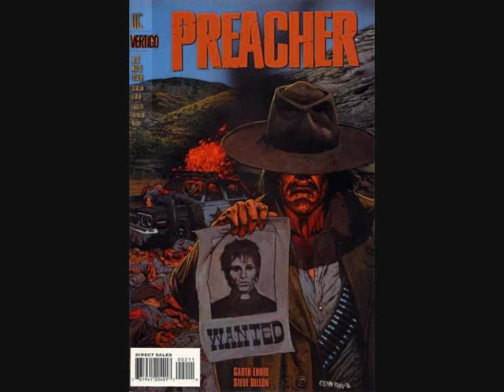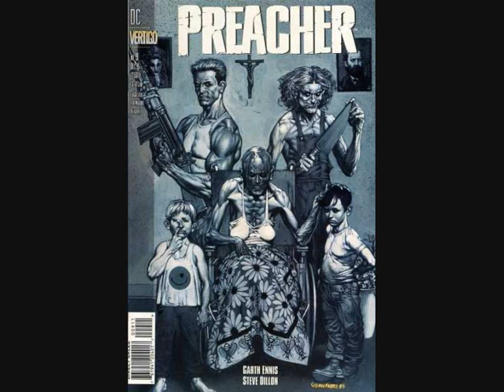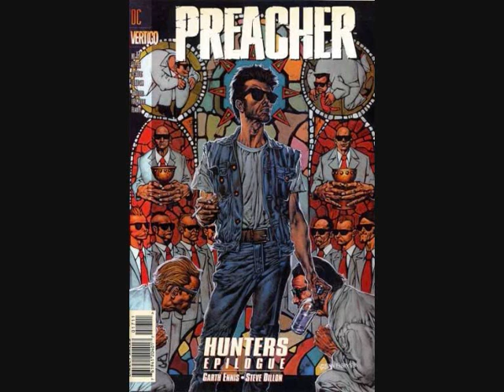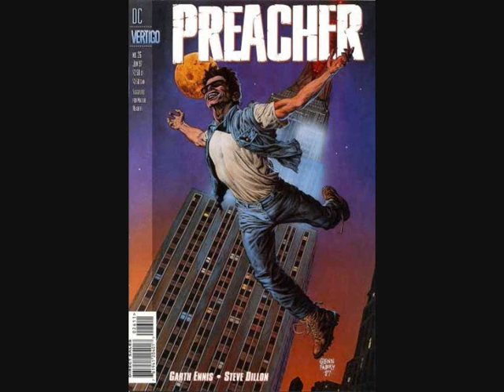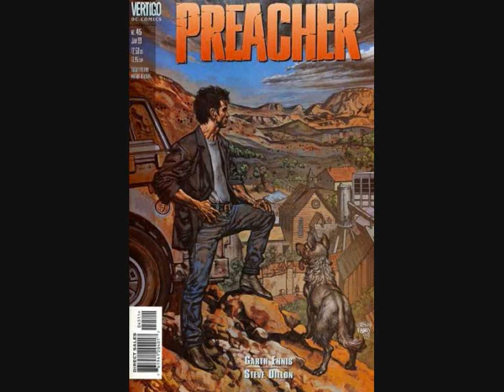preacher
tribute to one of my favourite comics :) preacher